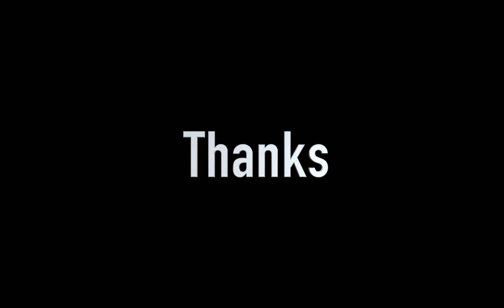ദീപാവലിയുടെ പൊരുള്‍ - BK ജലജ സിസ്റ്റര്‍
എല്ലാവര്‍ക്കും ദീപാവലി ആശംസകള്‍!

ഭാരതത്തിലെ എല്ലാ ഉത്സവങ്ങളുടെയും പുറകില്‍ വലിയ രഹസ്യങ്ങള്‍ മറഞ്ഞിരിപ്പുണ്ട്. ഇന്ന് നിങ്ങള്‍ക്കായി ആ അറിവിന്‍റെ ചെപ്പ് തുറക്കുകയാണ് രാജയോഗിനി ജലജ സിസ്റ്റര്‍.